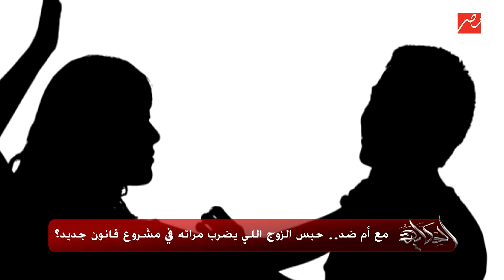مع أم ضد.. حبس الزوج إللي يضرب مراته في مشروع قانون جديد